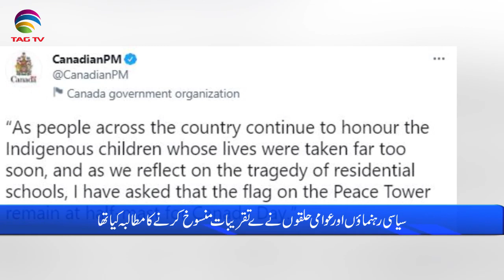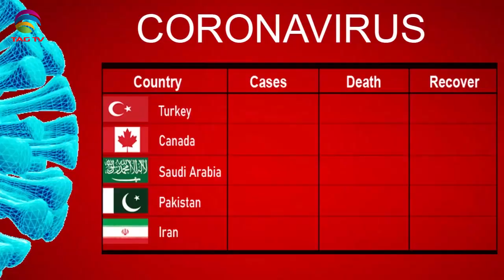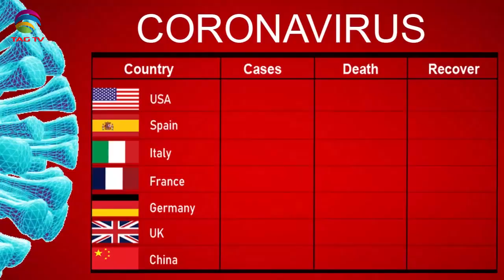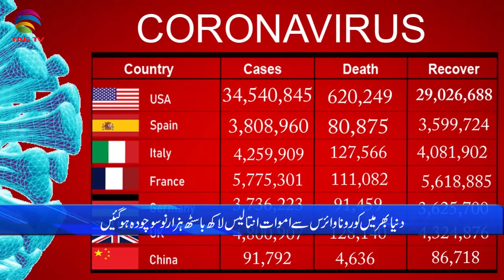International & Canadian News Bulletin in Hindi/Urdu - July 1, 2021